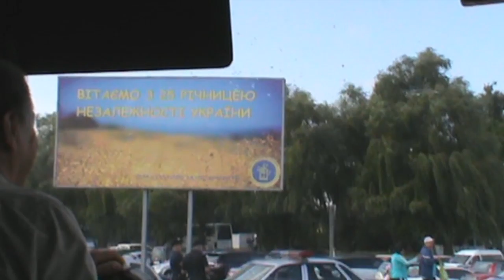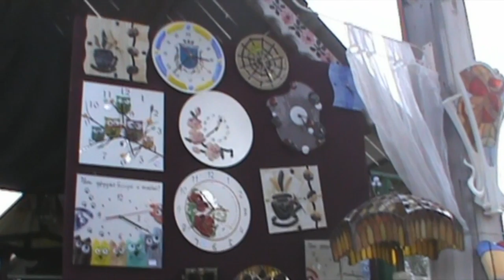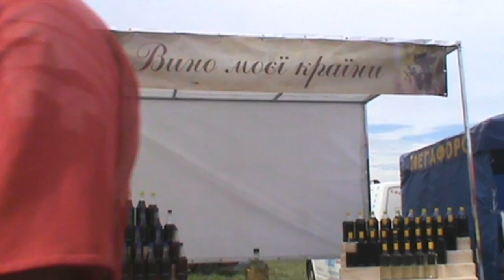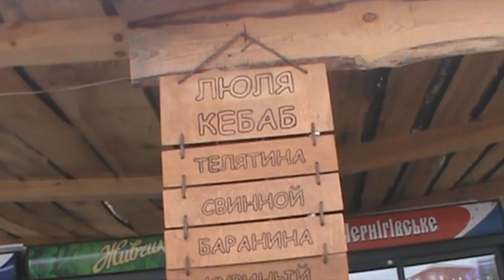​Національний Сорочинський ярмарок 2016 року.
Сорочинський ярмарок це один з найкрасивіших свят куди з'їжджаються з усіх країн колишнього СРСР. Дуже багато сувенірів, подарунків, вишиванки ручного виготовлення, різних і корисних речей, вибір на будь-який смак і колір, є все чого забажає Ваша душа.
Сорочинская ярмарка это один из самых красивых праздников куда съезжаются со всех стран бывшего СССР. Очень много сувениров, подарков, вышивки ручного изготовления, разных и полезных вещей, выбор на любой вкус и цвет, есть все чего пожелает Ваша душа.